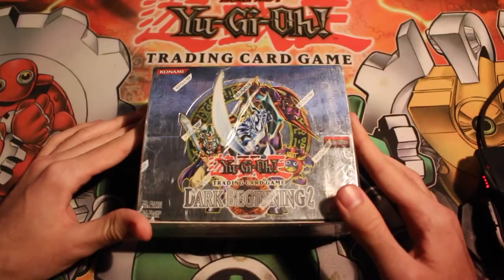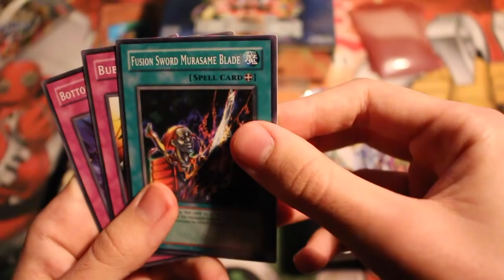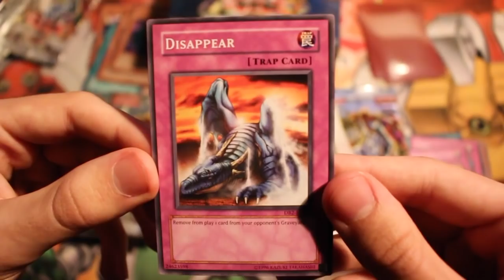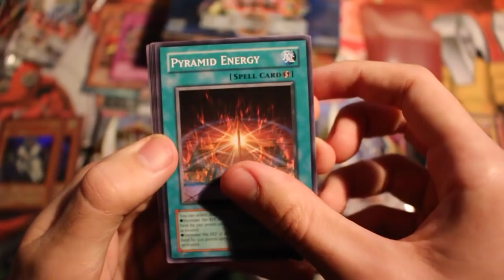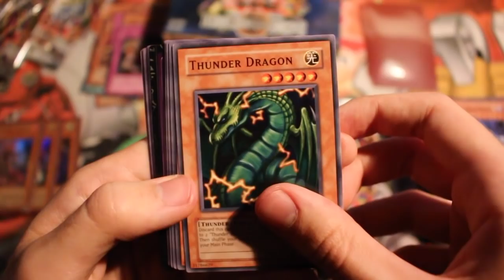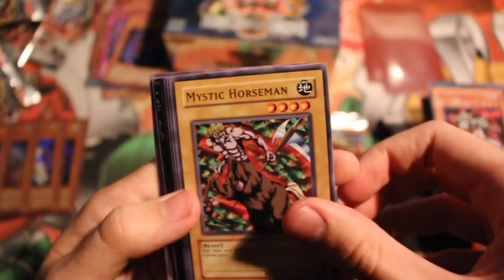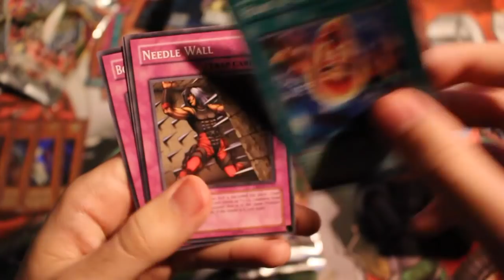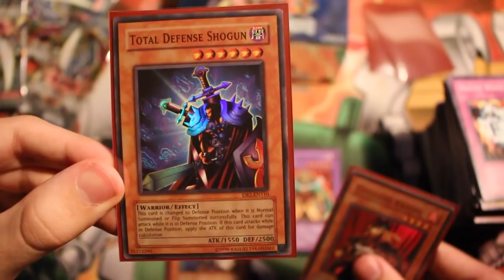Nostalgia Trip - Dark Beginning 2 Booster Box Opening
It's time for a trip down memory lane. If you aren't a fan of Yugioh!, then I recommend that you skip over this video.
Music: Ignore Alien Orders, Remarkably Human, Impossible Things, Poison Touch, Fear Had Him By The Throat - Nick Jonston.